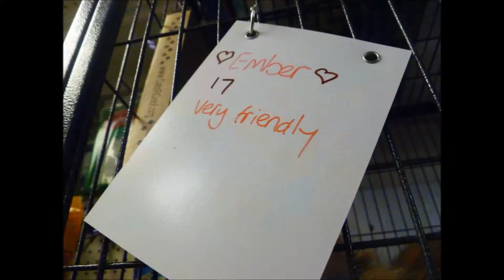Shelter Cats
Cats Available at Sean Casey Animal Rescue